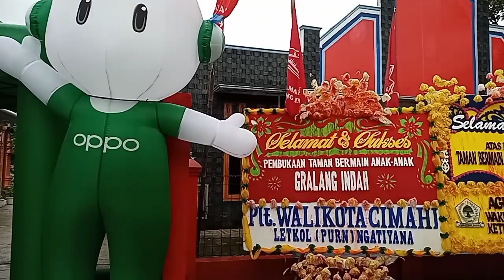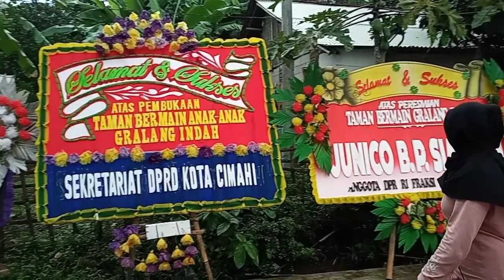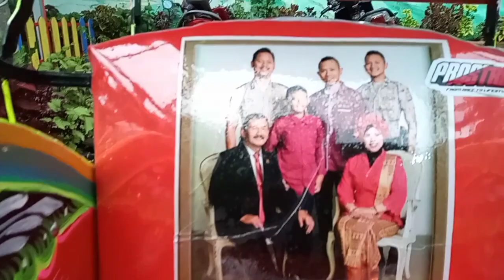Wisata Gralang Indah Bumiayu baru buka langsung viral ||Karangdawa Laren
Gralang indah Bumiayu baru langsung viral.Lokasinya ada di desa Karangdawa Laren.Ini akan menjadi pilihan wisata anak anak di Bumiayu karena lokasi tidak jauh dari kota